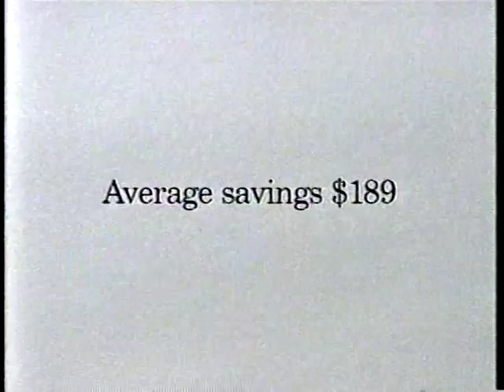Geico ad #2, 2003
Amusing spot where a death row inmate's attorney has some "great news" for him.